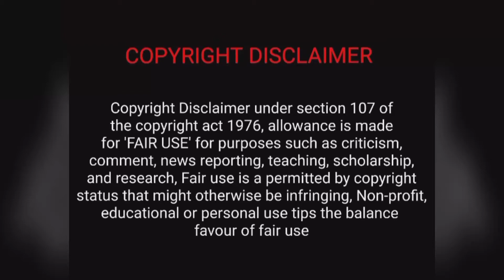Zentangle drawing| How to draw|Drawingcamo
Do comments😀

Hastag
madhubani#